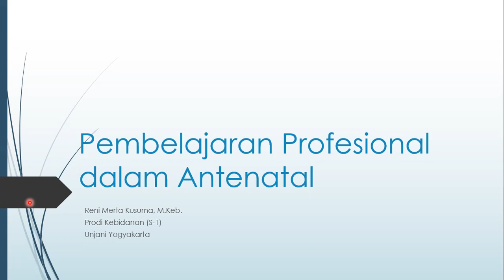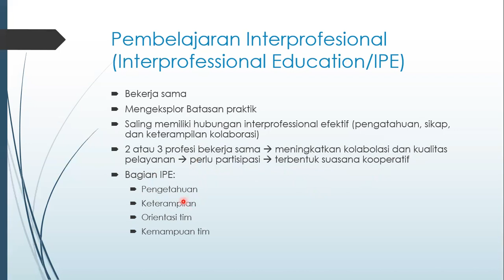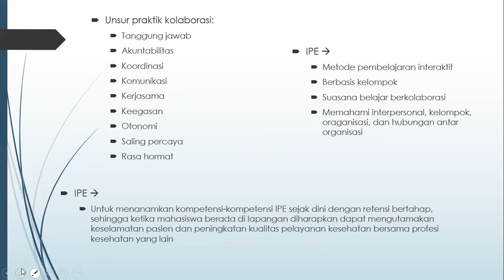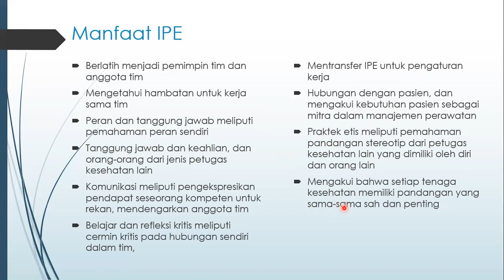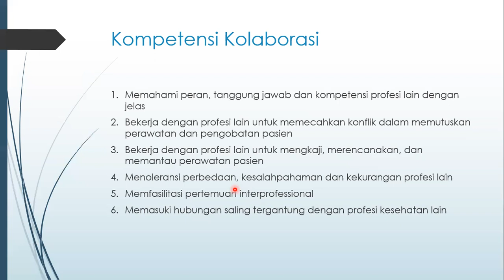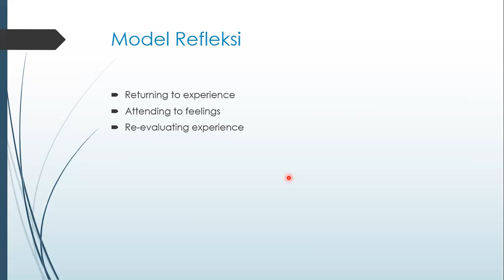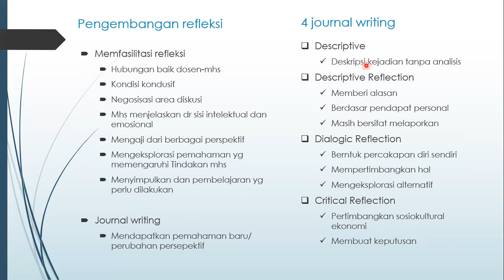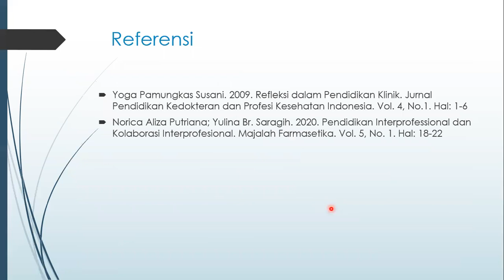Interprofessional Education (IPE) dan Refleksi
Belajar bekerjasama dengan profesi lain itu penting ya..
jadi mari kita berikan pelayanan yang terbaik bagi masyarakat
Terus semangat menjadi bidan profesional